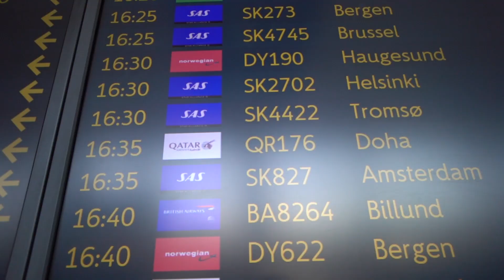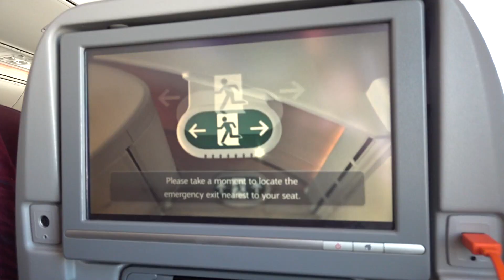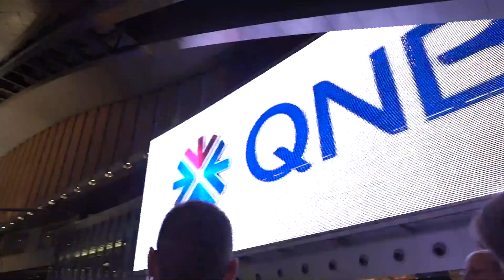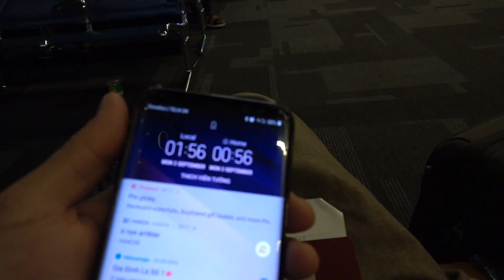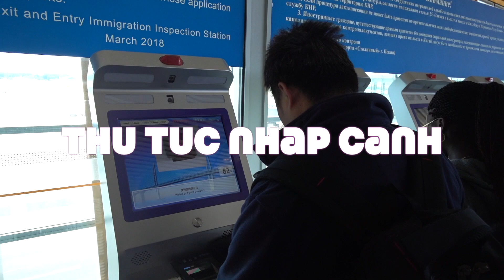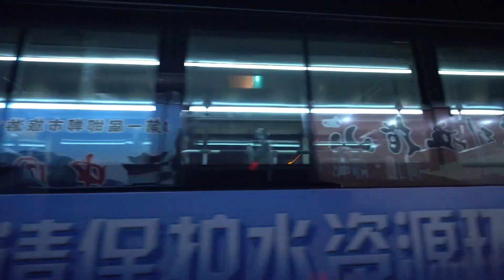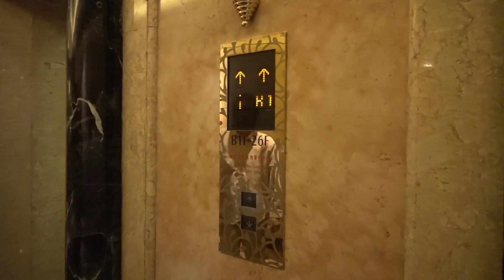Giác Hoa Ngũ Diệp Tập 1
Giác Hoa Ngủ Diệp là tên của 1 chuyến hành hương 4 núi của Trung Hoa.